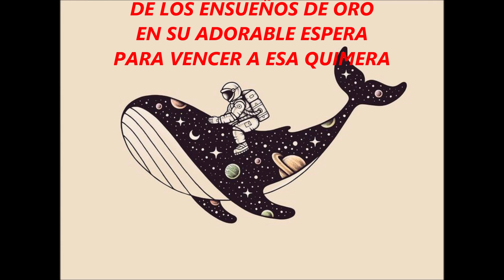Puentes de Amor // Voluptuosidades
Canciones para auriculares presenta estas dos nuevas composiciones escritas y grabadas artesanalmente en casa como parte de estos demos del 2023.
Lista de Canciones:
00:00 Puentes de Amor
02:15 Voluptuosidades